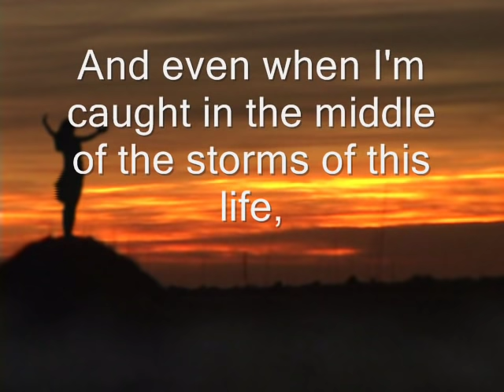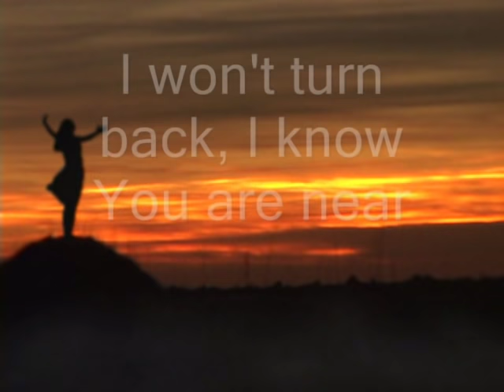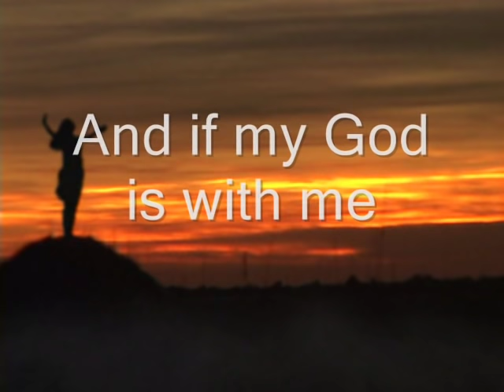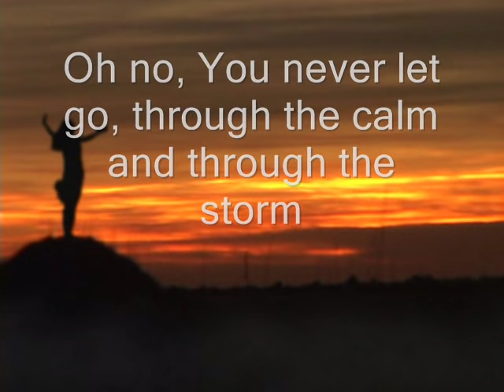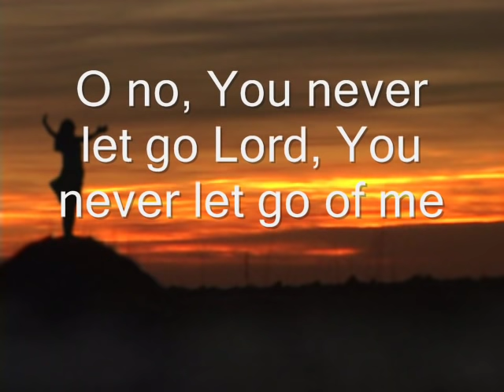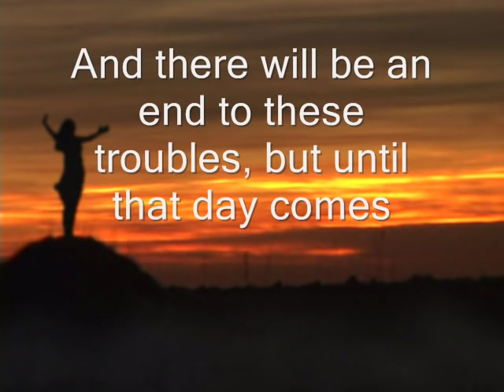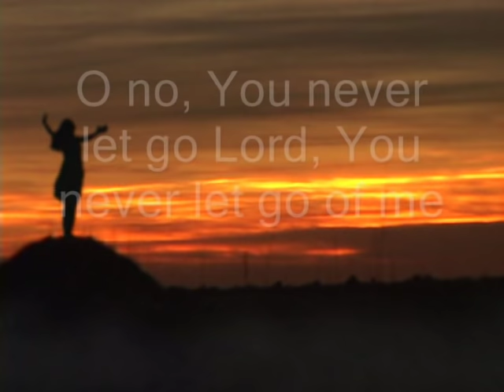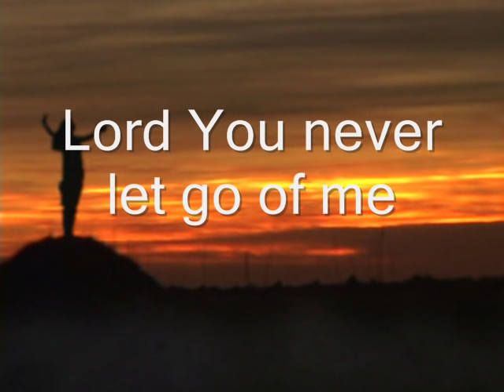You Never Let Go by Matt Redman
Be content with what you have; for God Himself has said, "I will never, never let go your hand: i will never never forsake you."

Heb 13:5